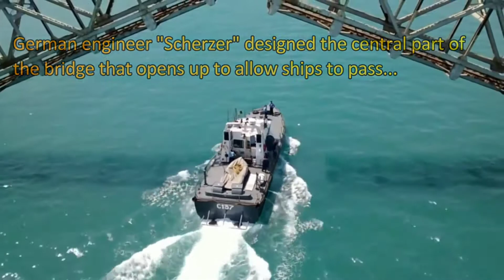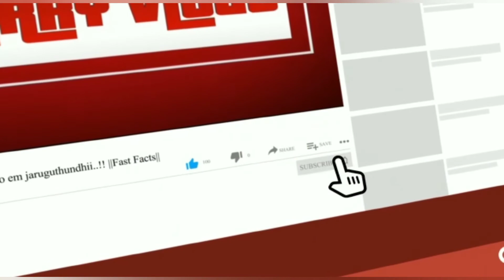భయంకరమైన ట్రైన్ ప్రమాదాలు😱 చూస్తే షాక్ అవుతారు😱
Hello All, Myself CharithaReddy. I have done my post-graduation. I strongly believe women can do anything. I started this cherryvlogs channel to do something which is good for our society. And few things which I do in this vlogs is about Entertainment and Facts. I'm trying it for educating people. Trying to know what my passion is.In that search,i am going to show you guys so many different versions of me. Keep watching me and support me. Thank you.